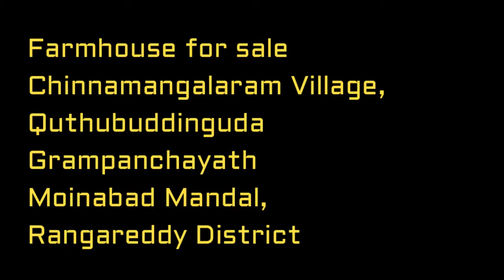Farmhouse for sale Chinnamangalaram (V), Quthubuddinguda, Moinabad (M), Rangareddy District | SONA99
Farmhouse for sale
Chinnamangalaram Village,
Quthubuddinguda Grampanchayath
Moinabad Mandal, Rangareddy District

Lamsam Price: 1.30 Cr  negotiable
1300 Sq.yards,
Plot in Sy. No. 231/9